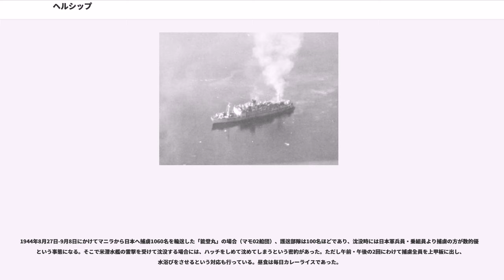ヘルシップ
ヘルシップ（、地獄船）とは戦争捕虜などの囚人が輸送された無標識の商船のこと。

日本においては、主に日本軍が第二次世界大戦中に連合国の捕虜をフィリピンやシンガポールから輸送するために使った船のことを指す。輸送された捕虜たちは日本や台湾、満州国、朝鮮においてハーグ陸戦条約6条による労務者として使役された。

ヘルシップ（地獄船）という語は用語としては敵国側からの一種のプロパガンダ、あるいは平和時における文芸表現の一種でありヘルシップなる船種が存在したわけではない。古くはアメリカ独立戦争期におけるは刑務所として使用され、そのあまりにひどい待遇環境から"hell"と渾名された。1936年にはアメリカで映画Hell-Ship Morganが作成されたが、これは戦争とは無関係の文芸作品である。

第二次大戦期には当初はドイツの捕虜の戦時輸送をさす語として使われた。1940年2月16日にノルウェーのフィヨルドでイギリス海軍の駆逐艦コサックの乗組員がドイツの補給艦アルトマルクに乗り込み（後にアルトマルク号事件として知られる）、ポケット戦艦アドミラル・グラーフ・シュペーによって沈められた船から助け出された約300人のイギリス商船の船員を解放したとき、アルトマルクはイギリスの新聞によってよく「ヒトラーのヘルシップ（地獄船）」あるいは「ナチのヘルシップ（地獄船）」と呼ばれた。

このほか、オランダ領東インド政府が、在留日本人をオーストラリアへ移送した際の船内待遇も過酷で、オーストラリアではカルカッタの土牢（カルカッタの黒穴。）と呼ばれた。同様に在留ドイツ人も抑留・護送され、1942年1月には輸送船の沈没時にドイツ人抑留者多数が見殺しにされたファン・イムホフ号事件が発生している。

東南アジア占領地域からの捕虜の移送は1942年1月から開始され、連合国軍の包囲が進むにつれ東南アジアのシーレーンは連合国潜水艦による無差別雷撃や航空機による空襲、機雷敷設などにより阻害されるようになった。日本の輸送用船舶は消尽し、捕虜はしばしは空気や食糧、水がほとんどない状態で船内に詰め込まれて航海を続けるという状況に置かれた。船倉などに収容された場合は便所もなくバケツで代用したが、それすらすぐに埋まって劣悪な環境となった。移送された捕虜はイギリス・オランダ・アメリカ・オーストラリア兵達であり、一般労務者や日本兵なども輸送中に攻撃を受け遭難した。ある推計によれば合衆国軍に攻撃されたヘルシップの被害により3,600人の合衆国人民が殺害されたという。茶園義雄の『俘虜情報局・俘虜取り扱いの記録』によると、1942年から1945年までの間に24隻の捕虜輸送船が遭難し、合計18,182人の乗船捕虜のうち10,834人が死亡している。

こうした捕虜輸送船には赤十字の標識はされておらず、連合国の潜水艦や航空機の標的となった。多数の捕虜を乗せた状態で遭難した事例としては、ヒ72船団で沈んだ「勝鬨丸」と「楽洋丸」をはじめ、「りすぼん丸」「阿里山丸」「鴨緑丸」「江ノ浦丸」「順陽丸」などが挙げられる。被害の特に大きな例として、捕虜約1400人と労務者約4200人を移送中に撃沈された「順陽丸」では日本人船員69人を含む5689人が戦死したほか、捕虜だけに限ると「阿里山丸」で乗船捕虜1781人（もしくは1782人）のほとんどが死亡している。

もっとも、輸送時の厳しい船内環境は日本軍が自軍の将兵を輸送する場合と同じであり、戦時徴用された一般労務者や移送中の日本兵たちにとっても「ヘルシップ」であることに違いはなかった。当時の日本は、人員輸送に適した客船を少数しか保有しておらず、貨物船を人員輸送にも使用するしかなかった。貨物船を軍隊輸送船として使用する場合、船倉に蚕棚と呼ばれる多段式の寝台を設置して兵員を乗船させており、捕虜輸送時にもこの種の輸送船がそのまま利用された。5000総トン程度の中型貨物船でも、大量の軍需物資に加えて、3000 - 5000人の兵員を乗船させることはごく普通の運用であった。こうした貨物船改装船では、換気も給水も照明も不十分となり、沈没時には脱出が困難で多数の死傷者が出る結果を招いた。例えば、軍隊輸送船「富山丸」の場合、約4000人が乗船中に撃沈され、うち3700人以上が戦死している。
従軍中にそのような輸送船に乗らされた山本七平は「話に聞くアウシュビッツ強制収容所と同じくらい劣悪な環境」・「死へのベルトコンベア」と呼んでいた。
1944年8月27日-9月8日にかけて...